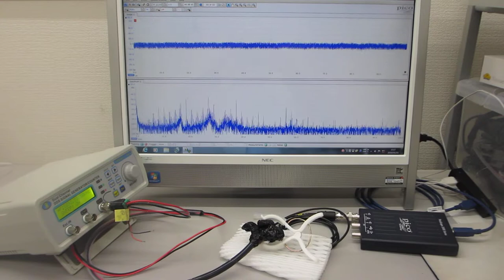共振現象と非線形現象を制御可能にする超音波発振制御プローブ（超音波システム研究所）